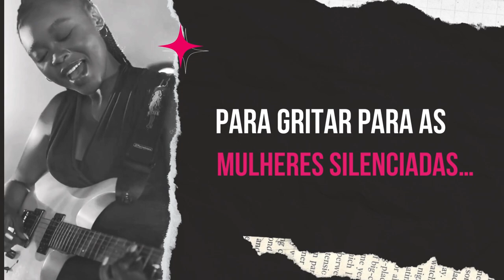Grito de Mulher 2024 | Meu arte é meu grito"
Por mais de uma década, a causa Grito de Mulher (Grito de Mujer) espalhou sua mensagem de esperança em todo o mundo, colocando centenas de pessoas, grupos e instituições de solidariedade envolvidas na missão social de se tornarem emissários daquelas mulheres que sofrem ou sofreram diferentes formas de violência, através da celebração de eventos socioculturais, onde o principal objetivo tem consciência entre a população sobre esse problema sério, unindo todos os tipos de artes.

O Festival Grito de Mulher em sua décima quarta edição e pelo terceiro ano consecutivo como parte das iniciativas das Coalizões de Ação para a Geração de Igualdade da ONU Mulheres, honrará aqueles que, por meio de seu trabalho, arte e solidariedade, doaram seu talento para serem porta -vozes das mulheres abusadas; Por esse motivo, Grito de Mulher 2024 adotará o lema "Meu arte é meu grito", uma bandeira que surgirá ao longo do mês de março em vários países, honrando o altruísmo e a dedicação desses heróis e heroínas da causa.

Como sempre, e desde 2011, o Festival Grito de Mulher abre seu chamado para pessoas, grupos ou instituições interessadas em unir forças e se tornar coordenadores voluntários, criando um ou mais eventos em suas cidades como parte de uma cadeia mundial e aderendo suas diretrizes .

Se você deseja coordenar um evento Grito de Mulher 2024: Meu arte é meu grito em uma cidade não listada, deve entrar em contato com a equipe da GM e solicitar as diretrizes do festival, mencionando a cidade de interesse. Para fazer isso, use o menu de contato na página até 15 de fevereiro.

Grito de Mujer (Grito de Mulher) é uma rede internacional anual de eventos culturais durante todo o mês de março que reúne todas as artes e unifica vozes de todo o mundo contra a violência feminina. O festival nasceu na República Dominicana e se espalhou por vários países, graças à ajuda de grupos de voluntários. A Grito de Mujer celebrou mais de 1.000 eventos em diferentes idiomas, em cerca de 70 países.